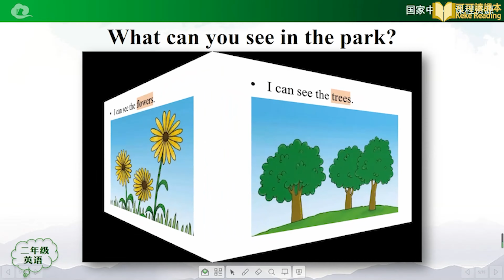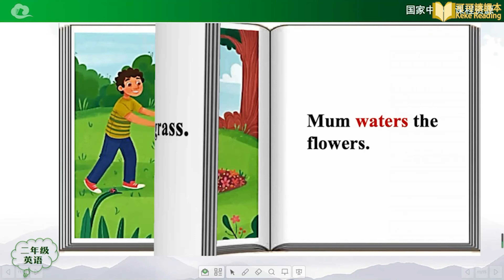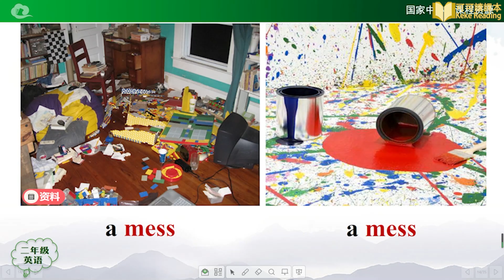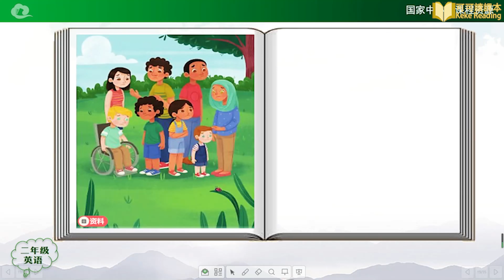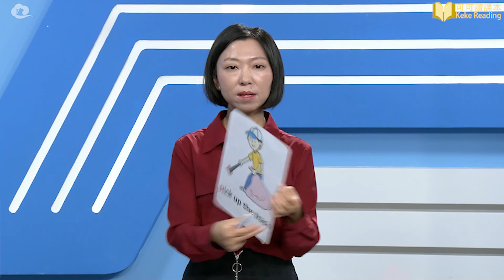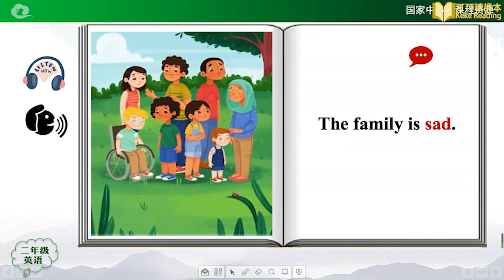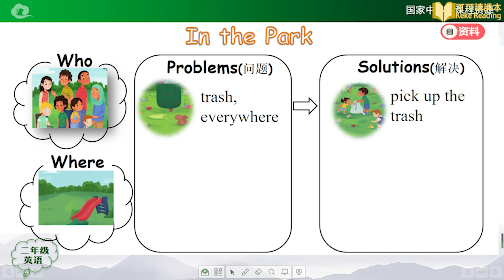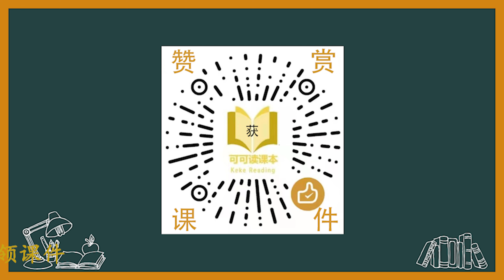Unit 5 In the Park 第四课时 英语 小学二年级 上册 人教版 一年级起点